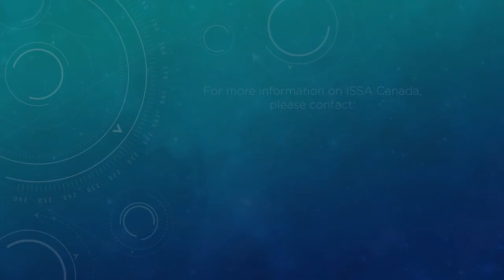Resources for the Healthcare Housekeeper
If the pandemic has taught us anything, it’s the importance of our front-line heroes! As we celebrated International Housekeepers & Environmental Services Week (September 11 to 17), this episode of ISSA Canada’s Coffee Talk Forum takes an in-depth look into the healthcare sector. Special guests Wendy Boone, Executive Director, and Julie Hoeflaak, Education Chair, of the Canadian Healthcare Housekeepers Association (CHHA), outline what it takes to be a healthcare housekeeper and provide insight to the resources available to this crucial industry sector.